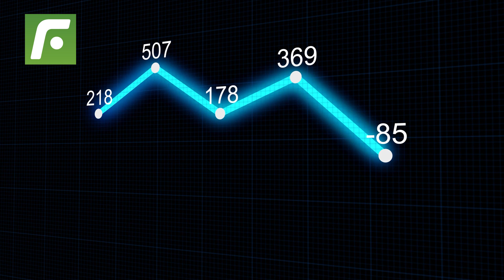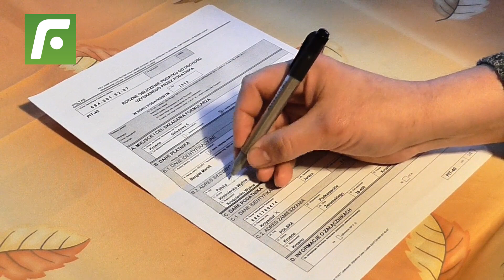📣 Según Silvio Valencia 💣 “Radamel Falcao le la me los pies a Paolo Guerrero” 😲